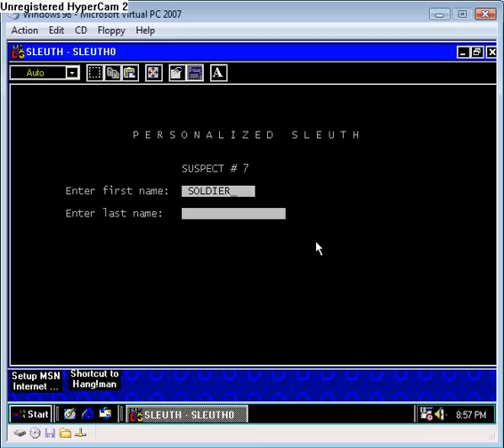MS-DOS classics: Sleuth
This is my favorite DOS game of all time. It's kind of like Clue, but there's a LOT MORE THINKING INVOLVED.

EDIT: Here's the download link. Scroll down until you find it. Remember, it's called "Sleuth".